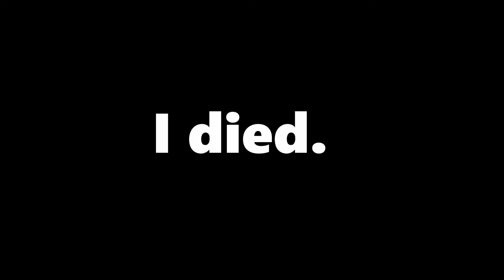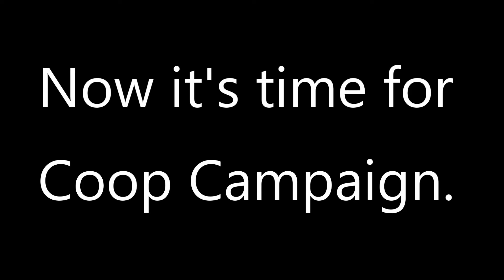Back 4 Blood- MiniGun OP!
Warning!! Obviously a Back4Blood Video is going to have Back4Blood spoilers. If i ruin a cool scene for you... Shut up and Learn to read! You have been Warned.
 This Game has alot to offer, and this is just the Beginning. fact of life though if you have a minigun all will be Ok.